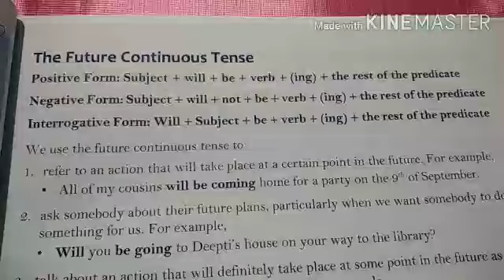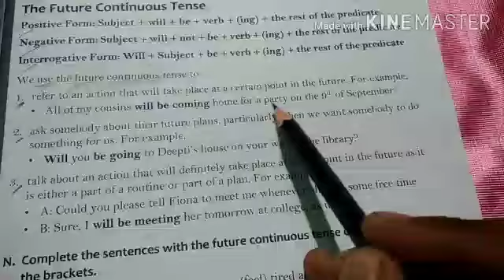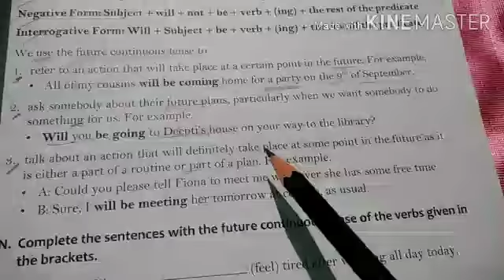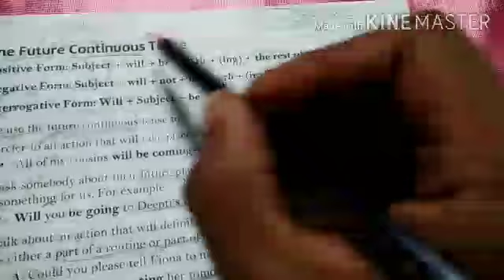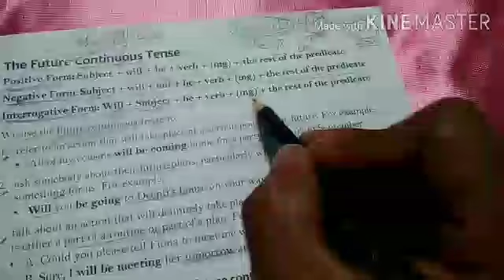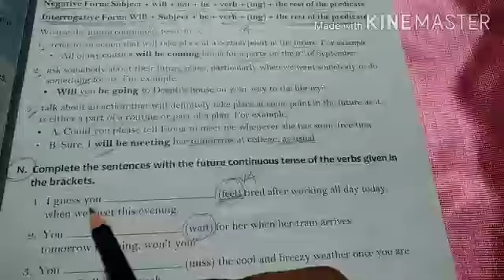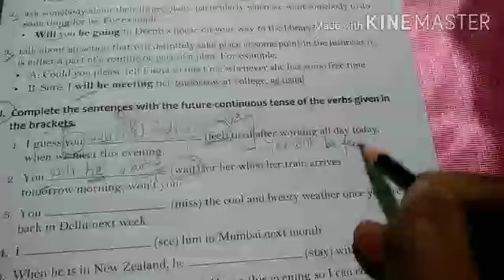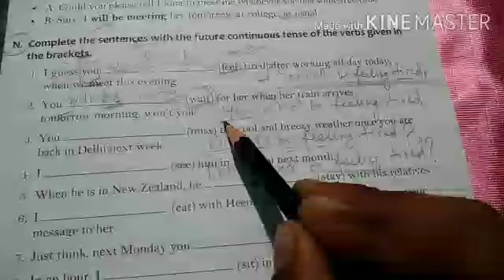Std 8 ENG GR L 7 THE TENSES VID 10